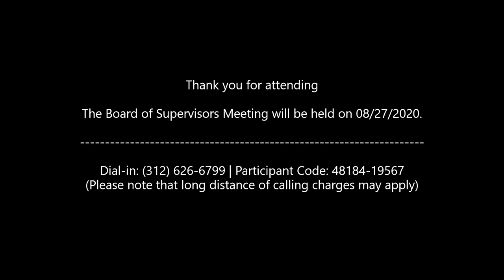Marion Township Board Workshop - August 22nd, 2020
Marion Township Board of Supervisors Meeting, August 22nd 2020.